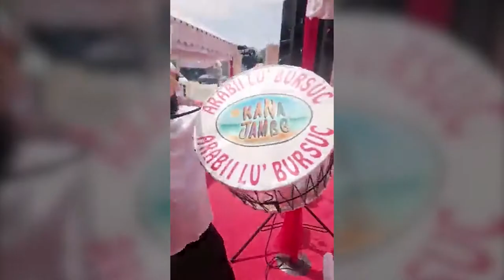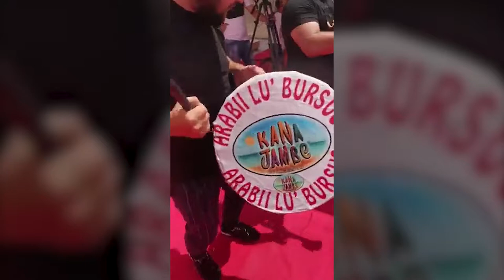Formatia Kana Jambe Dan Bursuc - Instrumenta (Live Event)